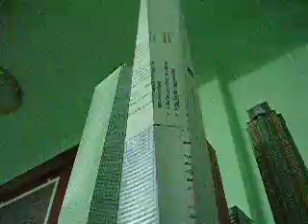New Paper City (South Street) December 16, 2010